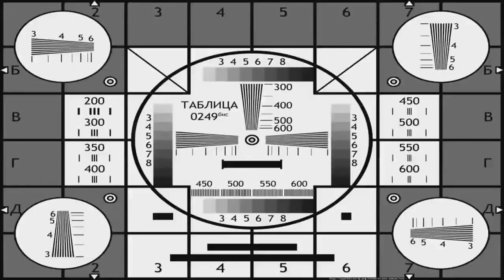Universal Will To Live Online